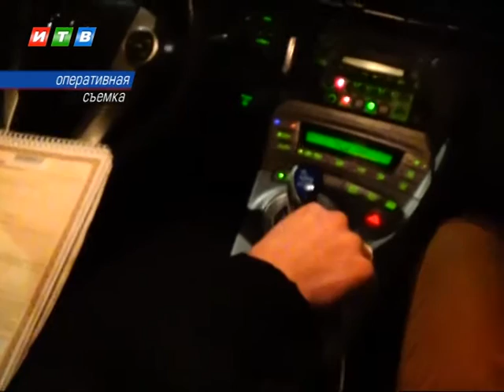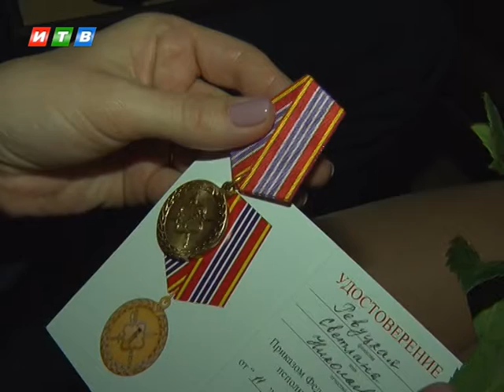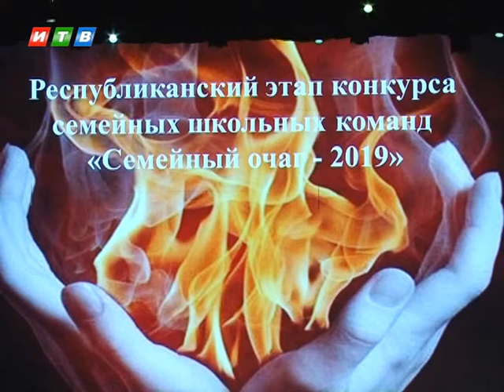Наши новости от 22.03.19